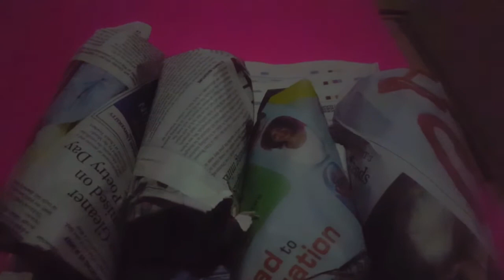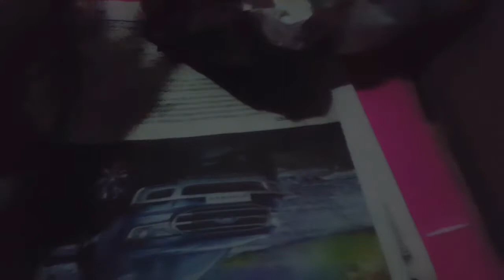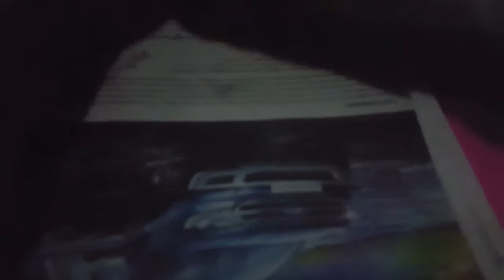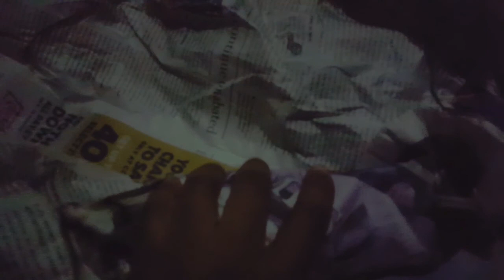This Message Is For You! God Got You!!!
This Message Is For You! God Got You!!!  @Walking In Divine Purpose ​

I appreciate you. Hope all is well with you!

Business**
Hair products - Jamaican Castor oil, Coconut oil, Hair Growth Serum, Hair butter..
Skin products -Relaxing body butter, Spot corrector, Body scrub, Body oil...
Jamaican candies & more - All Jamaican Products Tambrin balls, Coconut drops..
Online Hair Consultation $15 USD, $1500 jmd
T-Shirt line " Just Breathe" $2000 jmd

Please don't let go of God's hands! He will come through for you Trust the process! Thanks for coming! God bless you!

Please have a look at my MEMBERS channel LISTED BELOW! Thank you! :)